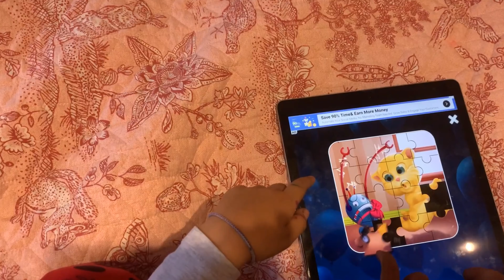Playing with Ginger